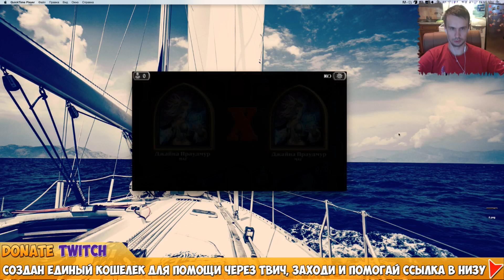★★★ Обзор игр на IOS iPhone Hearthstone ★★★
★★★ Хочешь Выиграть конкурс? Тогда спеши сделать репост и вступить в сообщества. Желаем удачи
Эксклюзивные игры на PS 4 Игровой канал: Andrey Sheremetyeva
Grand Theft Auto V (GTA 5 Online) По Русский
на Sony Playstation 4
Начало. Собираю Банду Русских Чуваков от 18+ и выше)))
► Вступаем в Банду Только для Российских Боевиков) И на PS 4
Реквизиты.
Если вы пополнили кошелек, пожалуйста напишите об этом.
Спасибо Огромное.Все полученные средства пойдут на рекламу канала.